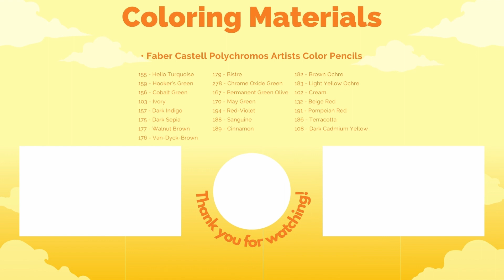Apple Tree 🍎🌳 | Color Along | 🔴 Old Video 🔴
⎨Material Used⎬
📚 Book
Daydreams - Gabi Wolf
🖍 Colors
• Faber Castell Polychromos Artists Color Pencils

Colors List: 🤩
102 - Cream
103 - Ivory
108 - Dark Cadmium Yellow
132 - Beige Red
155 - Helio Turquoise
156 - Cobalt Green
157 - Dark Indigo
159 - Hooker's Green
167 - Permanent Green Olive
170 - May Green
175 - Dark Sepia
176 - Van-Dyck-Brown
177 - Walnut Brown
179 - Bistre
182 - Brown Ochre
183 - Light Yellow Ochre
186 - Terracotta
188 - Sanguine
189 - Cinnamon
191 - Pompeian Red
194 - Red-Violet
278 - Chrome Oxide Green